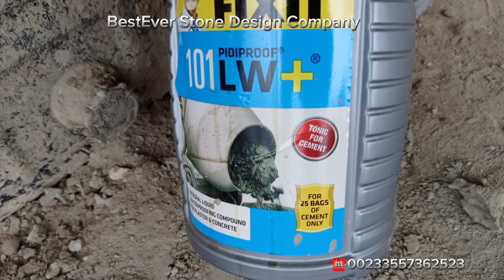How I am designing a million dollars mansion building at Koforidua with yellow marble stones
Experience the luxury of marble with our premium stone collection. We offer top-quality marble stones for sale, paired with expert installation services to transform your space. From sleek countertops to elegant flooring, our marble solutions will elevate your home or office design."
We do delivery nation wide